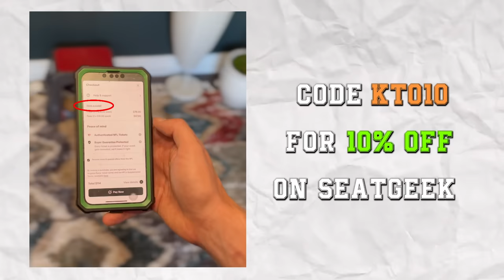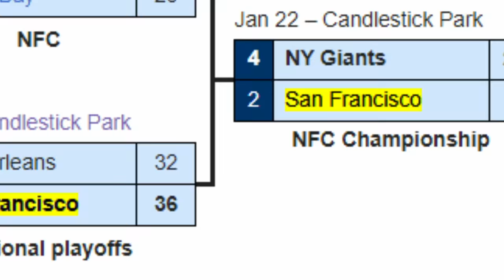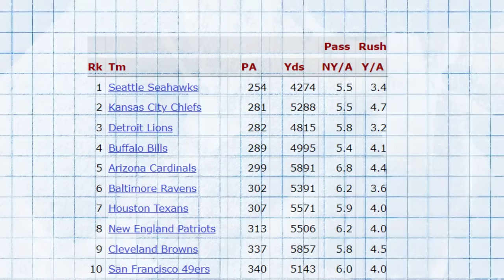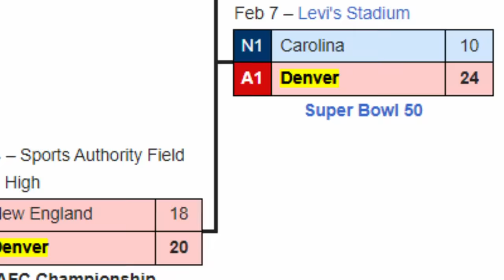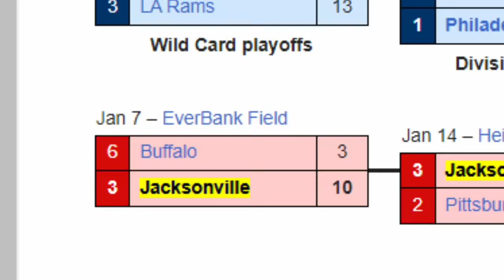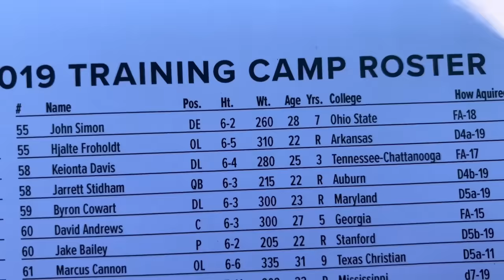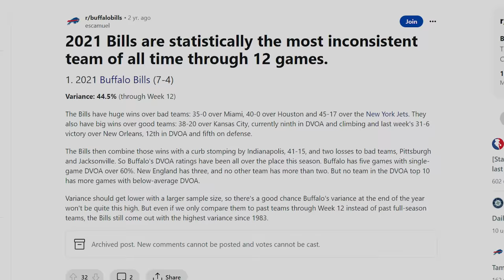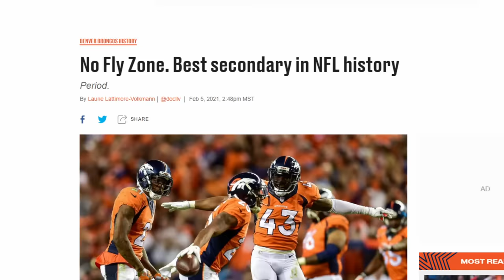Every #1 Defense Since 2010… How Did They Finish?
Defense wins championships... but how many exactly since 2010?